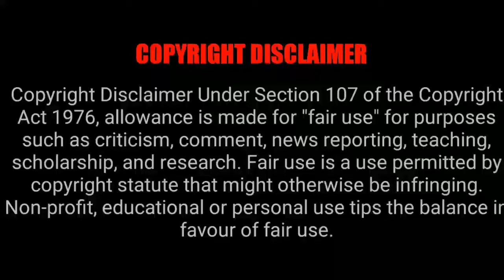sirantha aatal maavatal#comedy video in tamil#😂😂😂😂😂